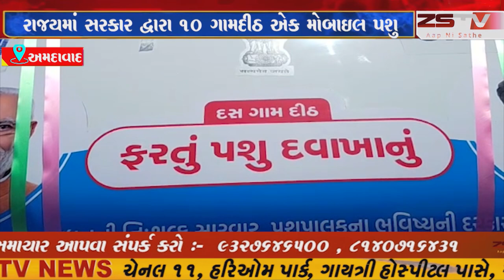અમદાવાદ રાજય સરકાર દ્વારા ૧૦ ગામદીઠ એક મોબાઇલ પશુ દવાખાનાની યોજના નું લોકાર્પણ//ZSTVNEWS//